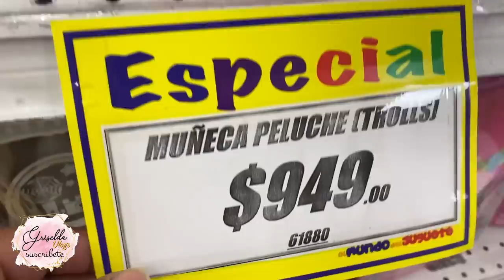LES MUESTRO MI COMEDOR /QUEDO DE LUJO 😍 / SORPRESA PARA MI NIETO